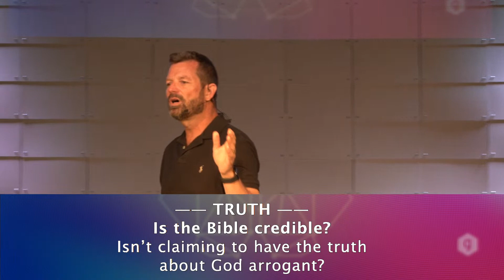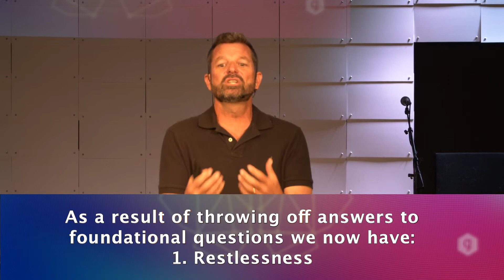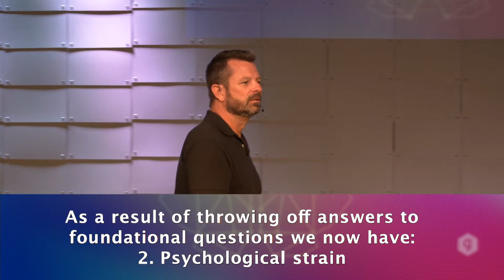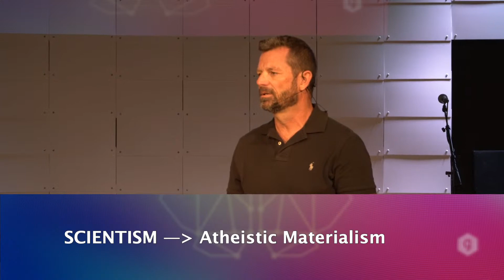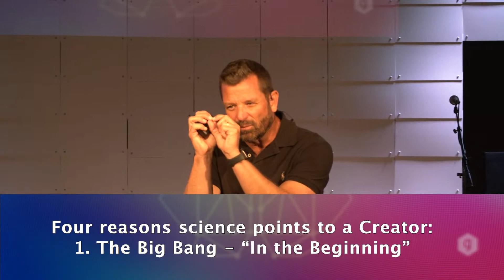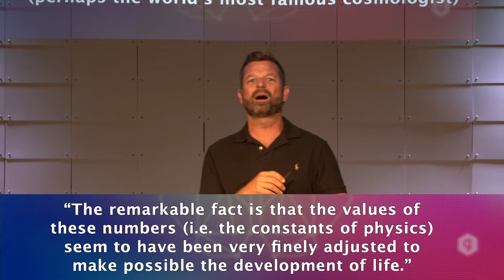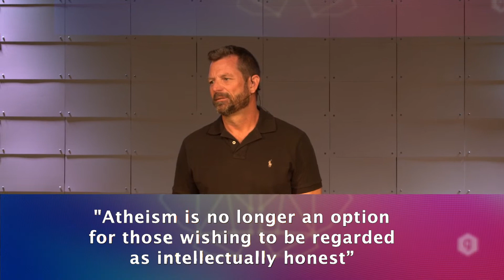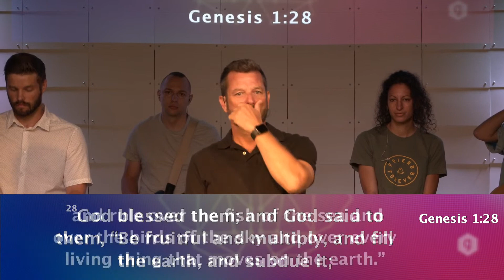I DOUBT IT: Science is Real - Pastor John Hoffman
Let’s Connect!